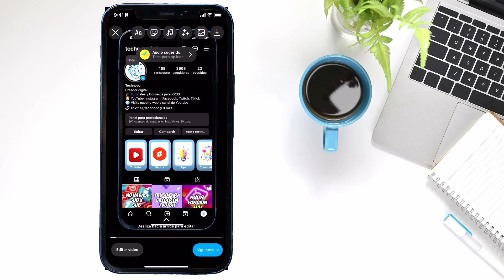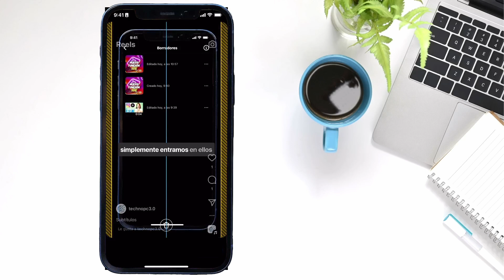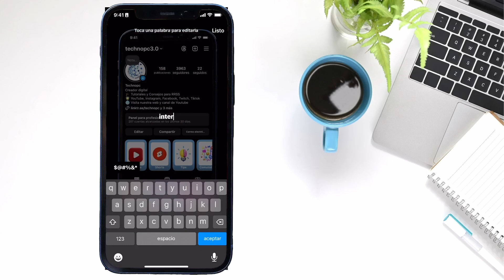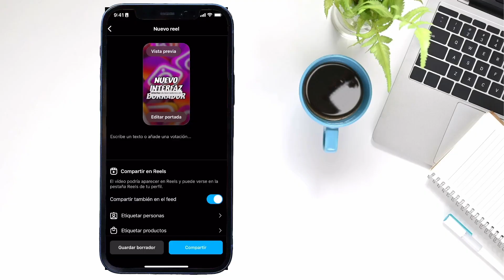Cómo Poner SUBTÍTULOS en tus Reels de Instagram fácil y GRATIS!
Aquí te muestro cómo puedes poner Subtítulos en tus Reels de Instagram rápidamente y completamente Gratis desde la misma app de Instagram!

Espero que te haya servido del vídeo!✅